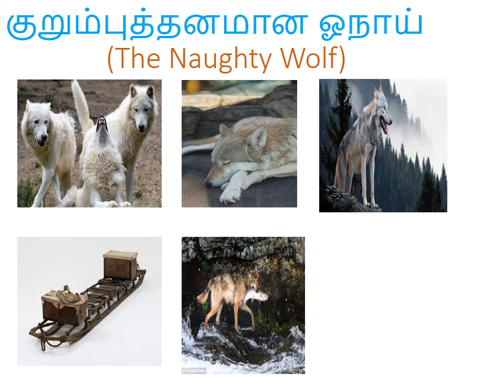குறும்புத்தனமான ஓநாய்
Kutties kadhai neram will be interesting for kids who are curious to listen stories before going to bed.

Kutties kadhai neram    includes the stories of moral stories and fantasy stories. It will helps kids to improve their imagination.

The Naughty wolf story makes them feel how one should be proactive while making things.